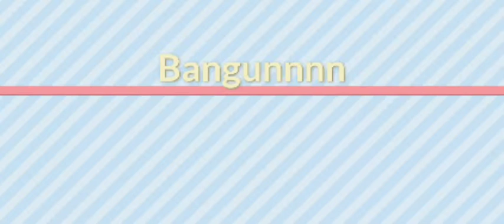Pesantren Kilat Hidayatullah